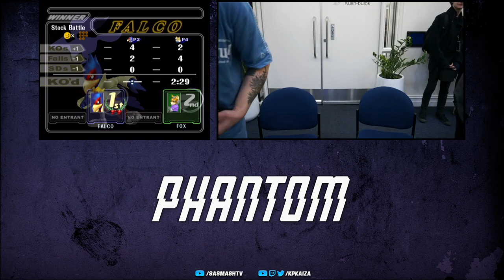Phantom 2024 SSBM: MC vs Abard (Falco vs C. Falcon) - Pool B2